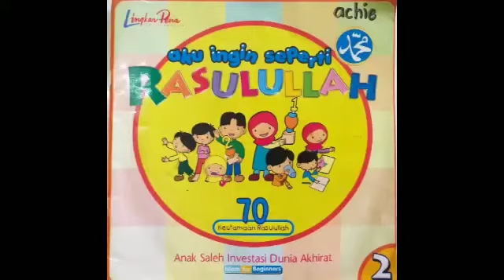PBR TKIT Darul Abidin TF2W Adab Belajar/Menuntut Ilmu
Mengenal anak usia dini tentang bagaimana adab belajar menurut Islam. Semoga video ini bermanfaat